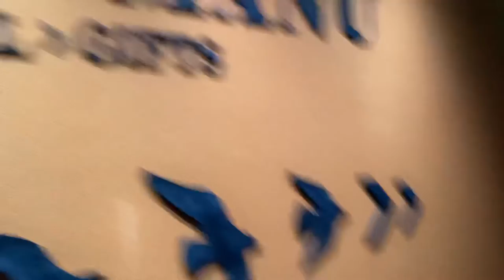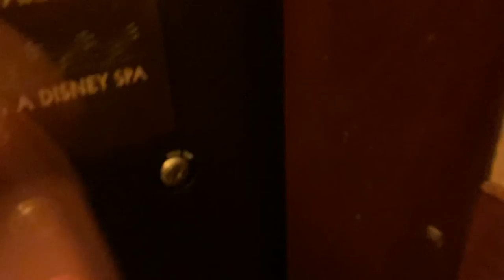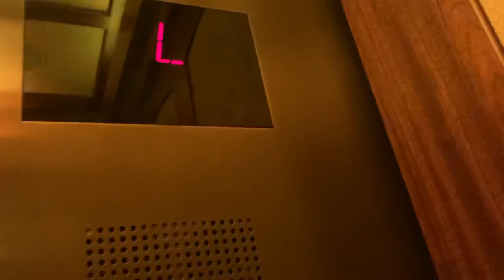Pt. 3 of Aulani resort in Ko Olina HI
This is a final one I made before bed.

IMPORTANT ANNOUNCEMENT: I will be unable to upload and respond to comments and elevator videos in Vegas will return, please do not expect them to be good because I’ll be tired.